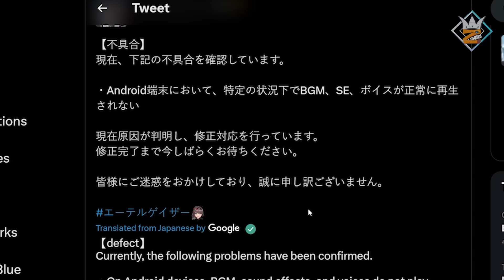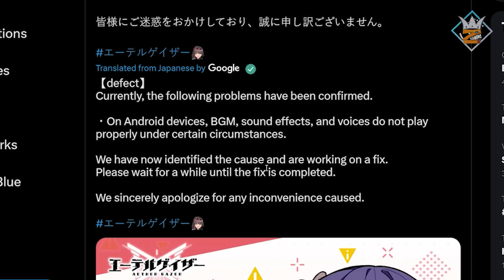Akhirnya Aether Gazer sudah rilis! Tapi kenapa KACAU begini sih?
Agak kecewa berat
pdhal harusnya dh bagus T_T
tapi malah gni
mudah"an ntar global aman lah